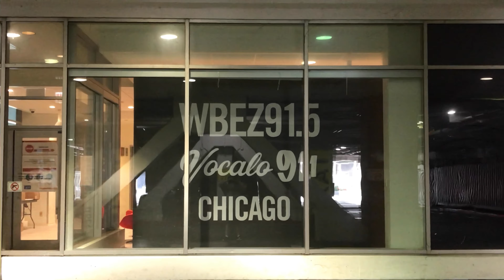Chicago Unemployment in the Wake of COVID-19.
A documentary produced by Free Spirit West young creators explores the impact Covid-19 has had on the Chicago job market. Directed by: Boaz Berhanu, Maya Thompson, Connor O'Reilly. Summer 2021.